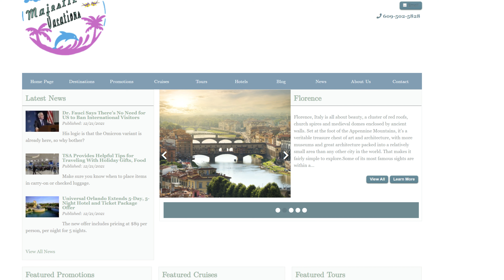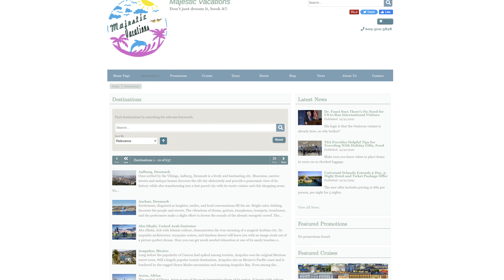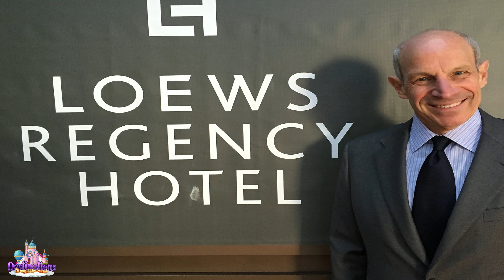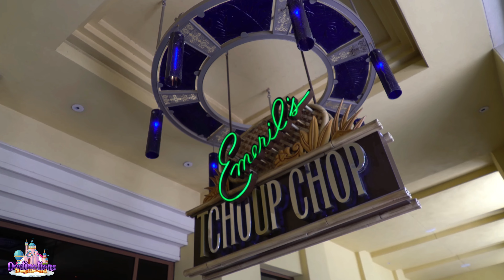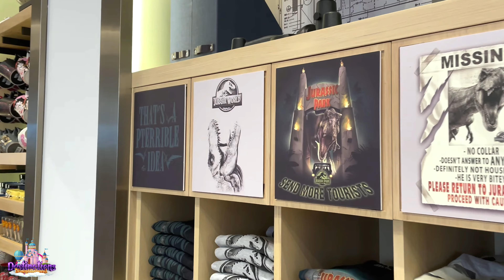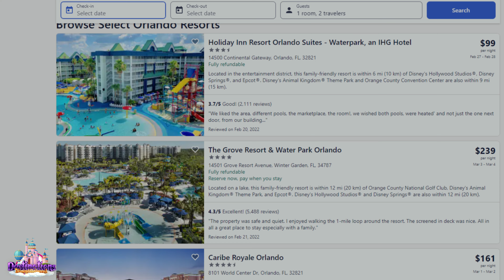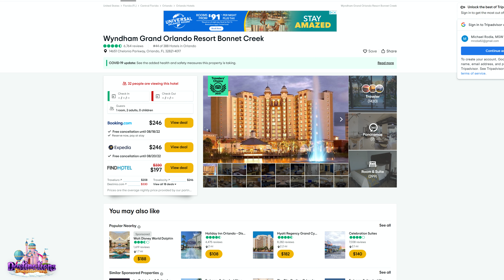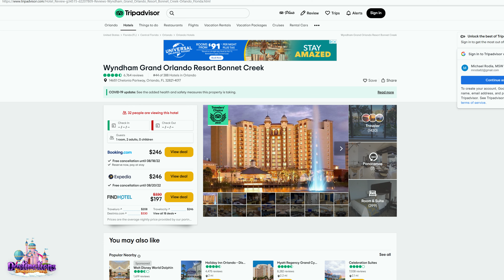Is It Worth Staying At A Universal Hotel?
Wondering if it is worth staying at a universal hotel? In this video we evaluate the positives and negatives of staying at a universal Orlando hotel. The different tiers, the perks, the downsides, everything in order to help you decide if you should consider staying at a universal hotel during your next vacation.

If you enjoyed this video, check out the other videos in the Destinations: Planning Series:

And don't forget to get an overview and history of all the Orlando Parks in the Destinations: Discovery Series:

***If You Enjoy My Channel, Check Out These Other Awesome Channels Too***